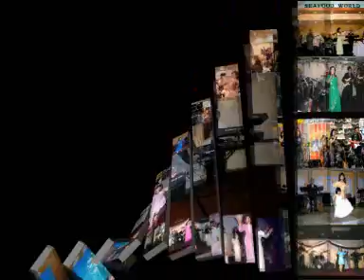Thánh ca - Xuân Hy Vọng - Ca sĩ Dạ Lan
Ca sĩ Dạ Lan hát nhạc phẩm Xuân Hy Vọng của ns Nguyên Kha,
với hòa âm Quốc Toản: